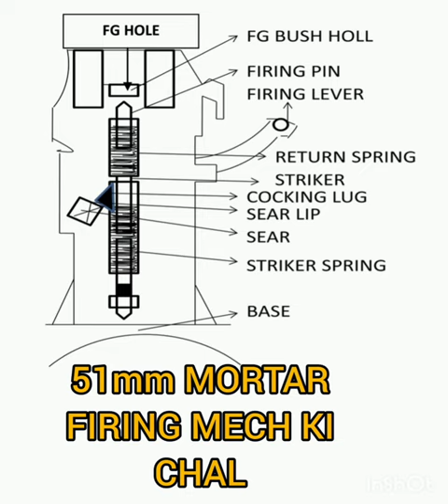51mm mortar firing mechanism ki chal